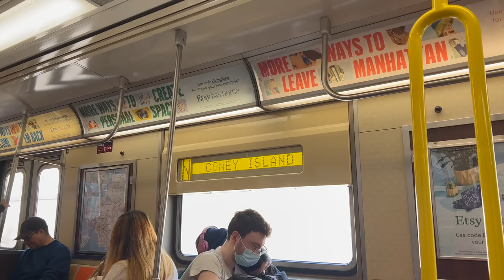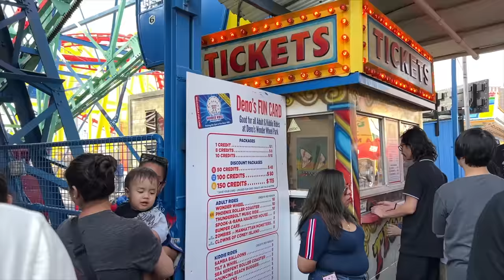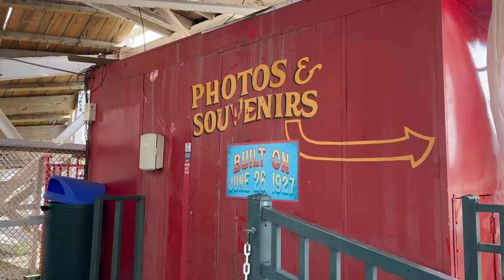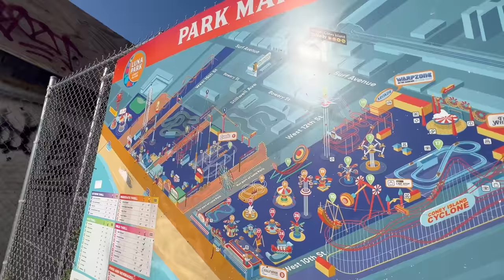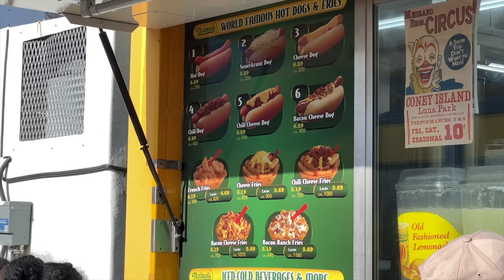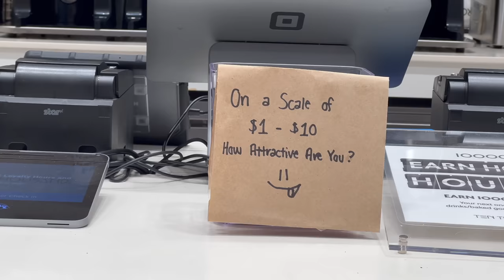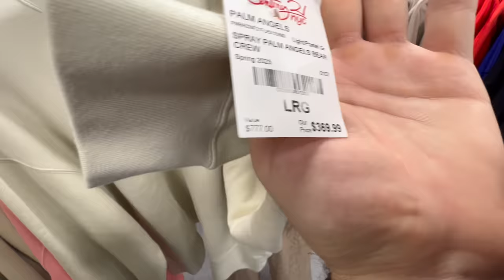Vlog a New York!🇺🇸 Luna Park di Coney Island e outlet Century21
Sta arrivando il caldo e quindi abbiamo deciso di fare un salto a Coney Island, al luna park più grande di tutta New York!
Ovviamente facciamo un salto anche al Century21, ovvero questo outlet dove poter comprare vestiti e accessori di lusso scontati del 50% o più.

ECCO LA PLAYLIST DEI NOSTRI VIAGGI IN GIRO PER IL MONDO👇🌎

Non dimenticatevi di attivare la 🔔
PER NON PERDERVI I PROSSIMI VIDEO!